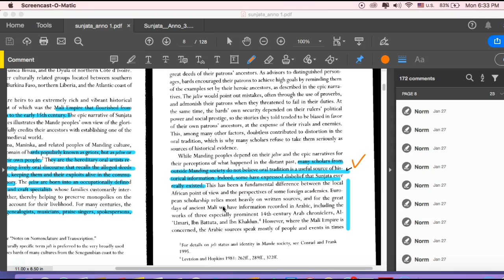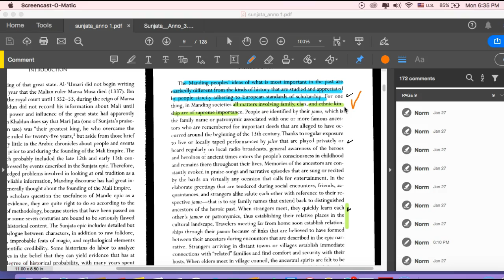PC5.2dd (Riffing on Ed/Trans Intro)